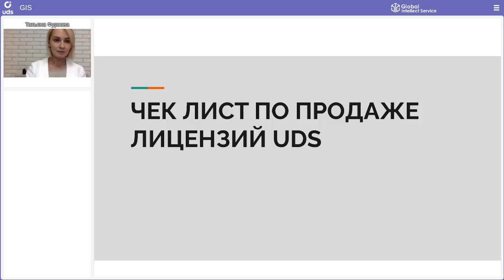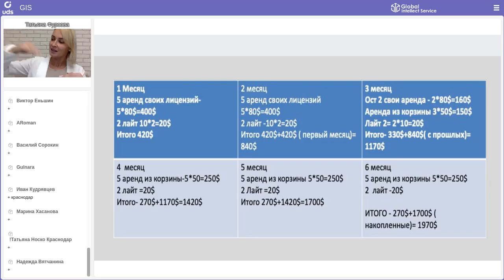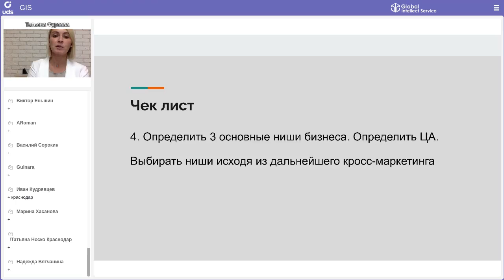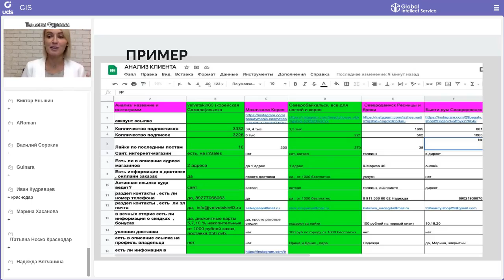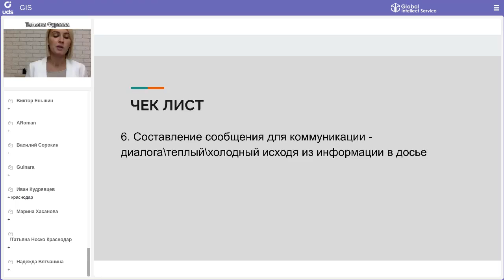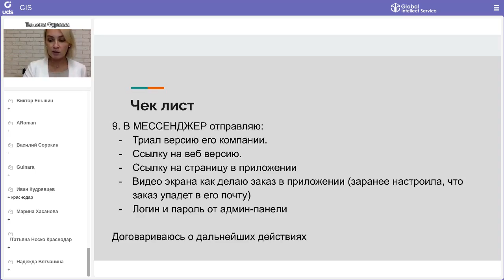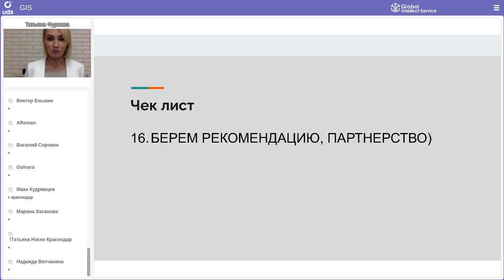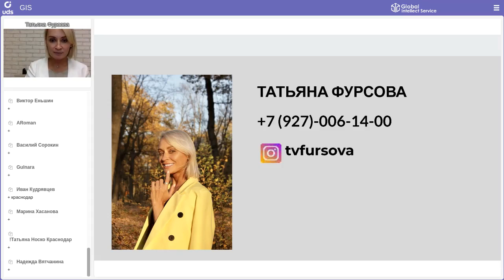24 декабря 2020 | Чек-лист по продаже лицензий UDS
🏃ПОШАГОВЫЙ АЛГОРИТМ ПРОДАЖИ ЛИЦЕНЗИЙ UDS

от специалиста, реализовавшего более 50 лицензий — Татьяны Фурсовой🔥